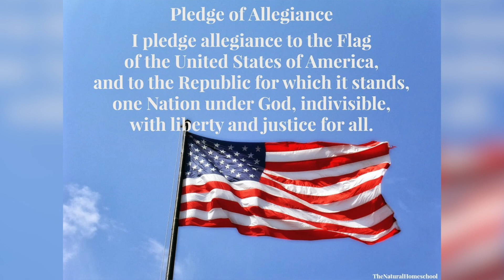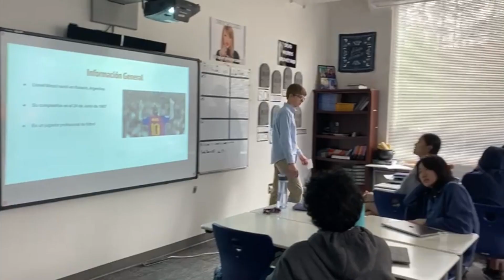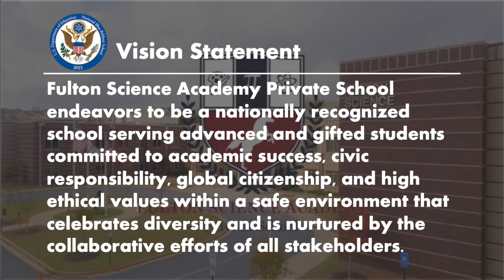Mustang News; March 9, 2023